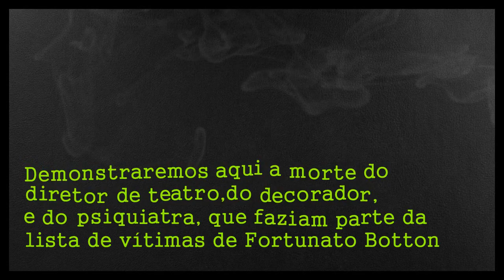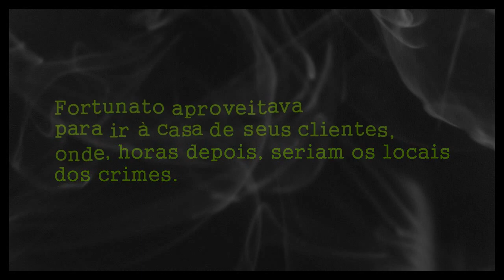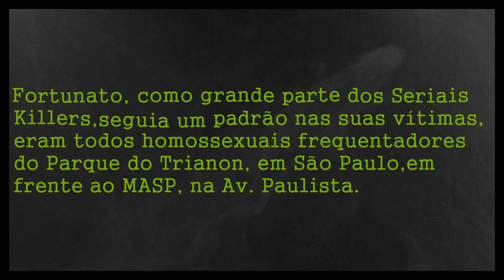Trabalho de Psicologia - Fortunato Botton